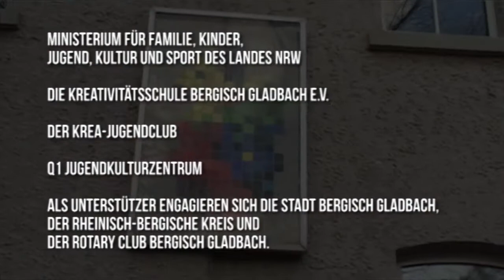Jugendkulturpreis 2014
Ein Filmbericht von Q1 Tivi Redaktion, Moderation Safiya Yon.